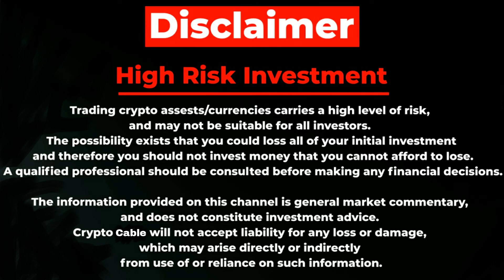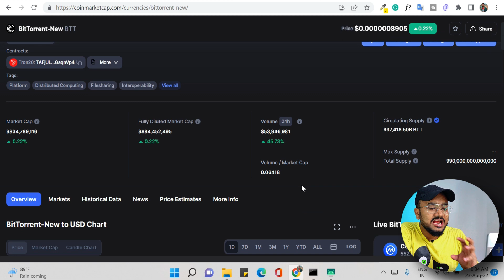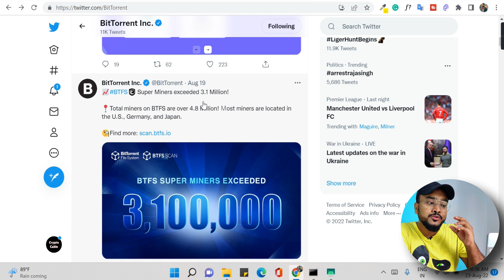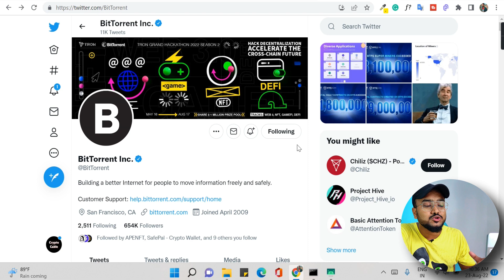Bittorrent Kab Profit Dega? | BitTorrent Future | bittorrent coin news today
QUERIES SOLVED
▪ Bittorrent important updates
▪ bittorrent coin update
▪ bttc update

Our generic market recommendations are based solely on our personal judgment and should be considered. You’re advised to enter into any transactions relying on your OWN judgment. Any opinions, news, research, analysis, prices, or other information on this channel are provided as general market commentary and do not constitute investment advice. All information contained herein should be independently verified and confirmed. We do not accept liability for any loss or damage caused by reliance upon such information or services. Please be aware of the risks involved with any trading done in any financial market. Do not trade with money that you cannot afford to lose.